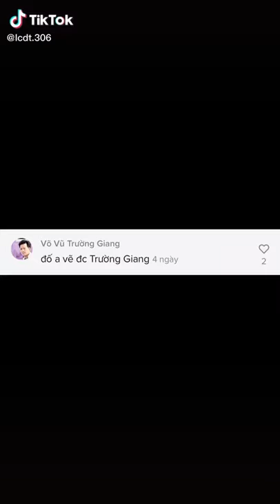Hương Thân TV - Vẽ trường giang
ủng hộ mình nhé!!